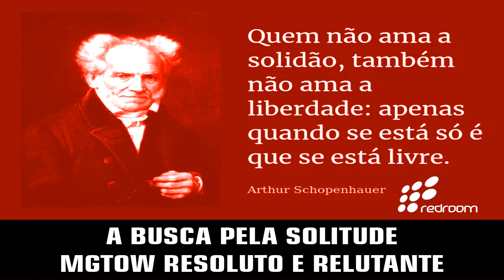🔴 A BUSCA PELA SOLITUDE, MGTOW RESOLUTO E RELUTANTE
🔴 REDROOM

🔴 TEAM
💊 Direção e Produção: redroom

🔴 REGRAS
💊 Cortes de lives são permitidos, copiar videos na íntegra não são!
💊 Superchats de propagandas e pedidos de salve não serão lidos!